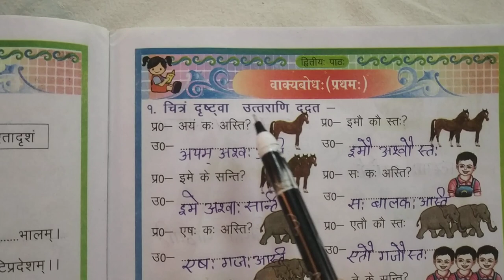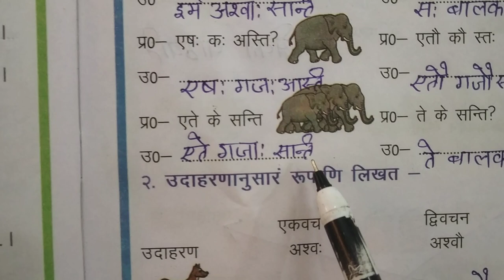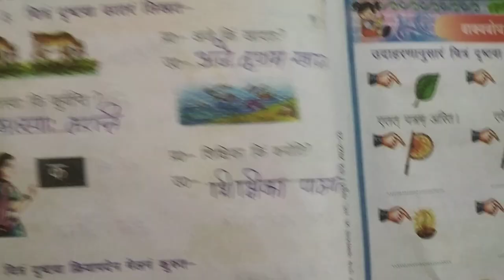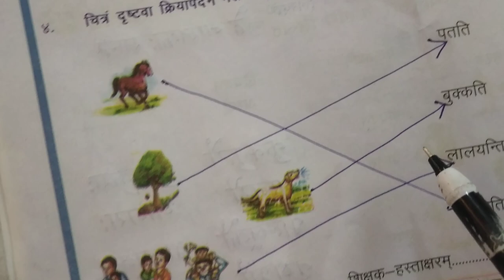संस्कृत -सुबोध कक्षा -5 द्वितीय: पाठ:(पाठ 2) कार्यपुस्तिका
Is video me Sanskrit subodh class 5 Lesson 2 workbook ka sampurn solution aasan bhasha me bataya gya haiकार्यपुस्तिका संस्कृत-सुबोध कक्षा 5 द्वितीय: पाठ:(पाठ 2)संस्कृत -सुबोध कक्षा -5 कार्यपुस्तिकासंस्कृत -सुबोध कक्षा -5 पाठ 2 कार्यपुस्तिकाsanskrit subodhsanskrit subodh karyapustikasanskrit subodh workbooksanskrit subodh class 5sanskrit subodh kaksha 5 karyapustikaclass 5 sanskrit subodh workbooksanskrit subodh workbook solutionPath 2 Sanskrit subodh sanskrit karyapustikaPath 2 Sanskrit subodh karypustika